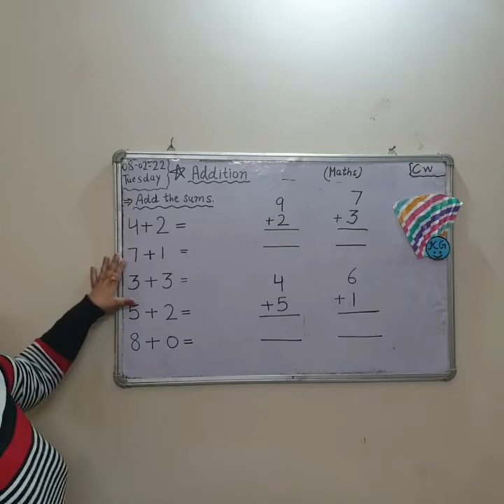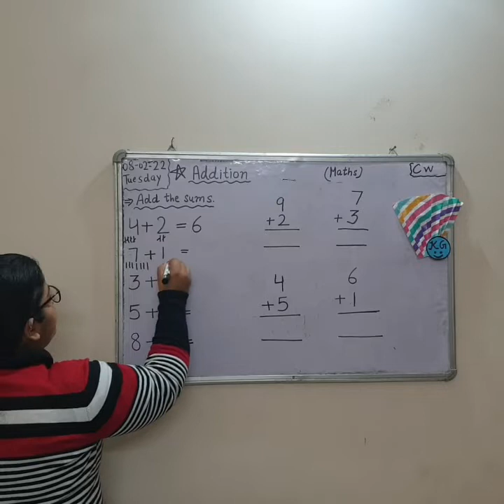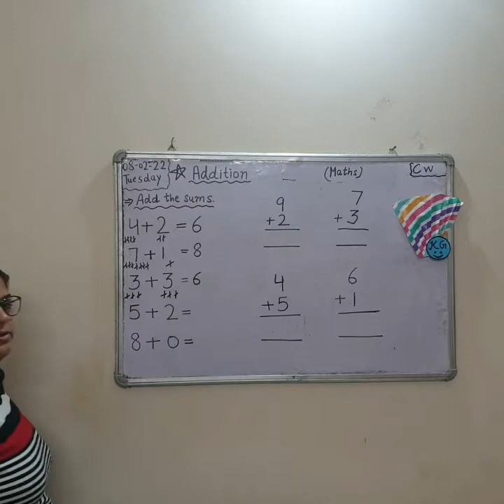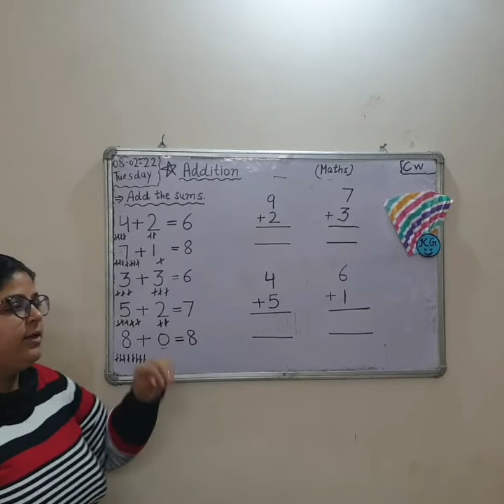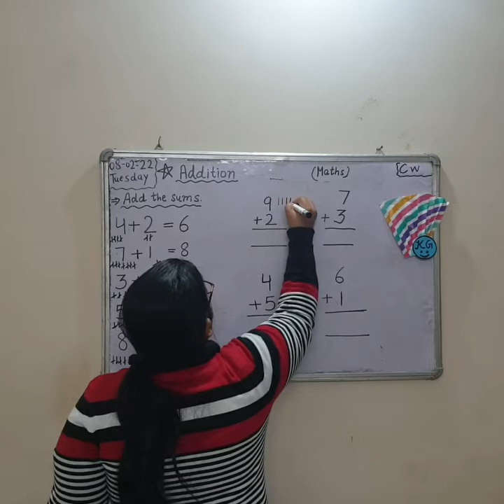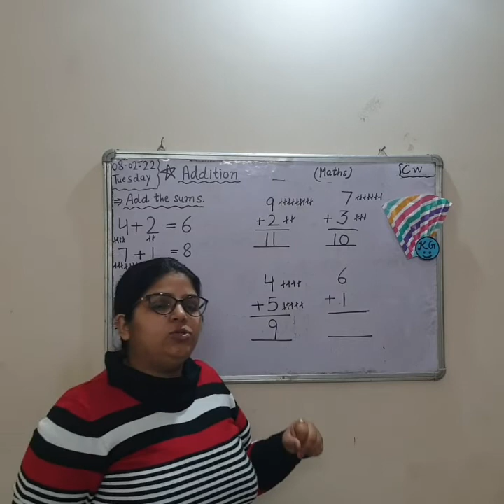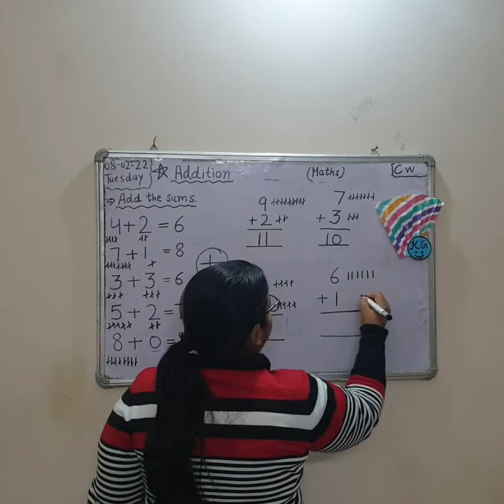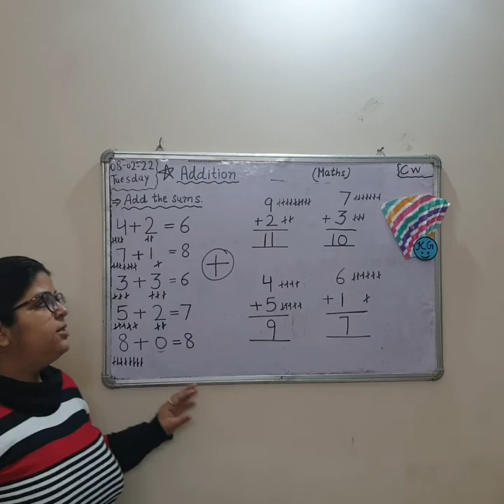Class KG Maths (08-02-22)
addition sums